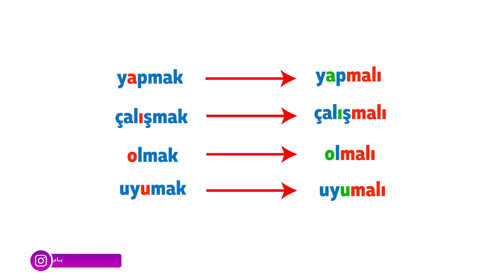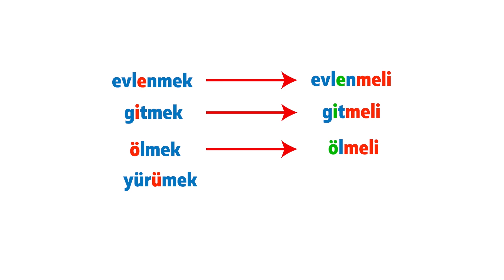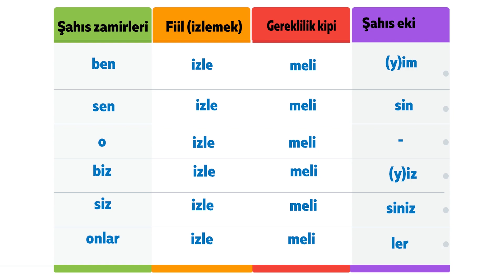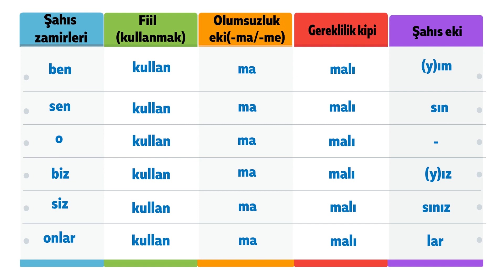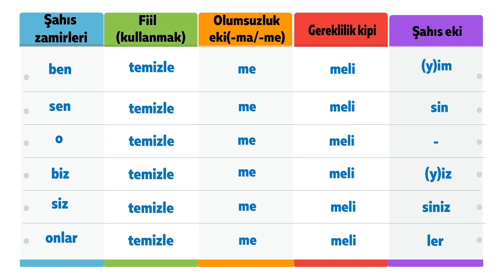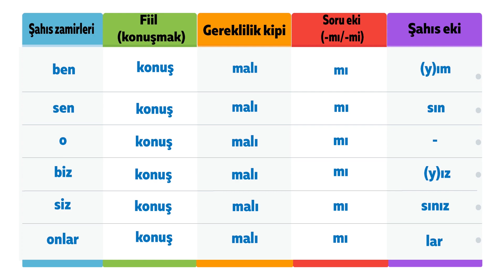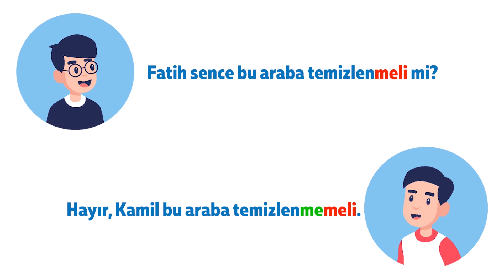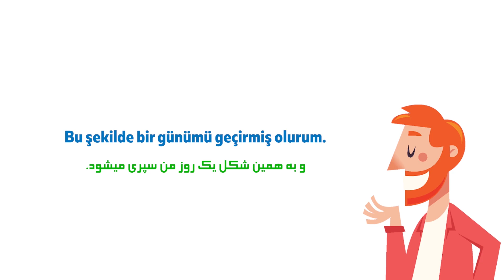زبان ترکی در 15 دقیقه | وجه التزامی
این ویدیو 15 دقیقه‌ای زبان ترکی، توسط مکاتب معارف افغان-ترک تهیه شده است، که شما می‌توانید از این طریق زبان ترکی را به ساده‌گی، روش آسان و سریع‌تر بیاموزید.

On Beş Dakikada Türkçe programı Afgan- Türk Maarif Okulları tarafından hazırlanmıştır. Bu videolarla Türkçeyi kolay ve eğlenceli bir şekilde öğrenebilirsiniz.